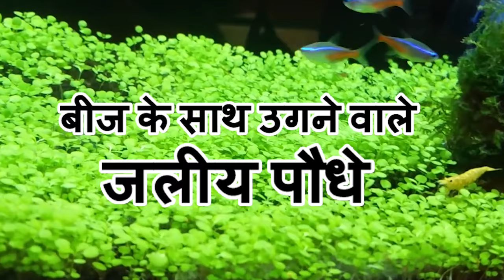Hindi || How to Make Aquarium Carpet || Growing Aquatic Plants With Seeds || Planted Tank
This Video is about setting up a low tech planted aquarium with seeds. In this video we have shown how to sprout plants with seeds. This process can be used for sprouting any aquatic seeds

Also Please Note :
This is not a permanent solution for green carpet...This will last for about 10 - 12 months. For a thick and permanent carpet you will need  a co2 system and fertilizers and carpet plants like Monticarlo... Etc. And avoid adding SHRIMPS, that is a mistake I did. They are the once pulling out the PLANTS.

The plant grows up to about 1.5 to 2 inches in height. But this again depends on the variety and quality of the seeds.

Things we have used:

1.ADA Amazonia soil - 3 liters
2.Magic seeds -

Very similar seeds but again don't know the quality, because seeds can fail at times

3.Spray gun - spray water to keep the soil damp till the seeds sprout..

4.Plastic wrap to cover the tank

5.Aquarium lights
Aquarium light small
Aquarium lights 2 feet above
Aquarium light 3 feet above

6. Tank Temperature 26 to 28 degrees C
Fish tank heater
Fish tank thermometer

To Maintain this fish tank well we should do once in 15 to 20 days water change of 30 to 40 % with aged and Dechlornated water

TDS meter
PH meter

Aquarium air pump
Aquarium air stone

Aquarium hang on back filter
Aquarium canister filter
Aquarium sponge filter

Aquarium filter media
Aquarium filter sponge
K1 filter media

Fish tank heater
Fish tank thermometer

Seachem products
API products
API test kits
Rid All products

Mini fish tank

Solar pump for outdoor ponds